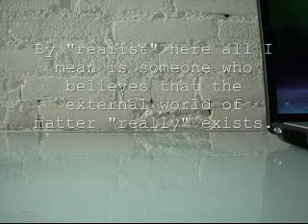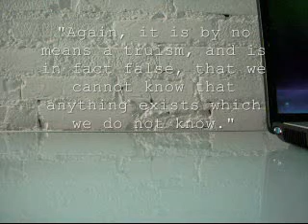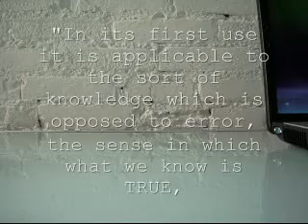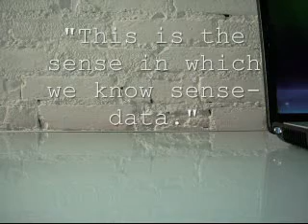11. Russell's The Problems of Philosophy, Chapter 4: Idealism (4)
11th talk on Bertrand Russell's The Problems of Philosophy for SJU OL Knowledge and Existence